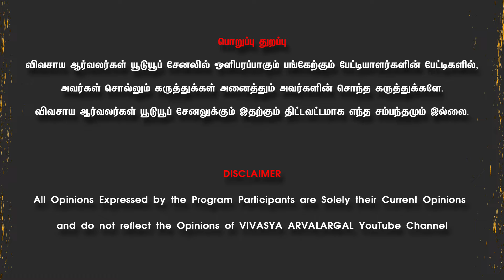அட கொல்லிமலை இஞ்சி நம்ப ஊர்லையும் விவசாயம் பண்ணலாம்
வாங்க தொடர்புகொள்ள வேண்டிய எண்
U2 Organic

பொறுப்பு துறப்பு :
விவசாய ஆர்வலர்கள் யூடூயூப் சேனலில் பேட்டி கொடுப்பவர்கள் கூறும் கருத்துக்கள் அனைத்தும் அவரவர்களுடைய சொந்த கருத்துக்களே. பேட்டியாளர்கள் கூறும் கருத்துக்களுக்கும் விவசாய ஆர்வலர்கள் யூடூயூப் சேனலுக்கும் எந்தவித சம்பந்தமும் இல்லை.

For any enquiries and advertisment related(Vivasaya Arvalargal) YouTube channel